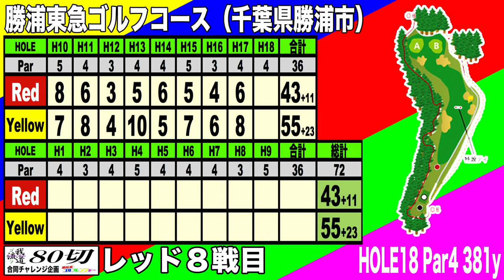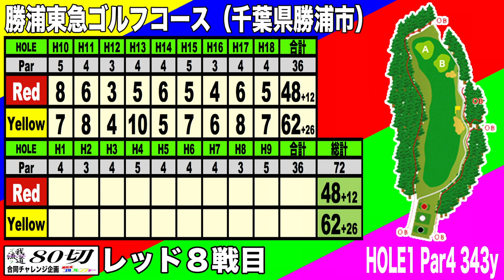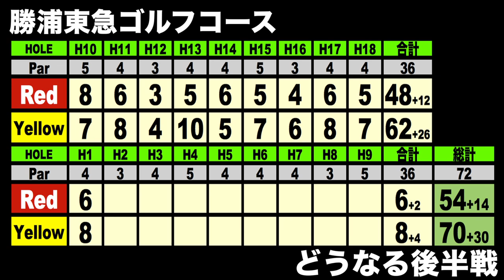ドライバーはテイクバックwアマチュアゴルファー語るww東急勝浦ゴルフコースHOLE18-1 【恵比寿ゴルフレンジャー】